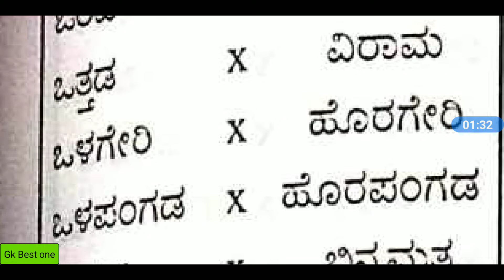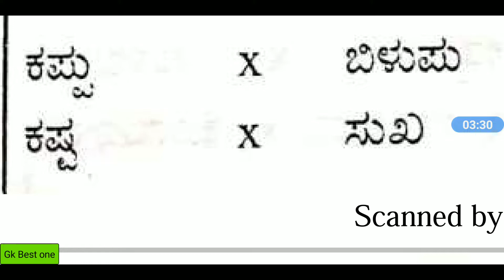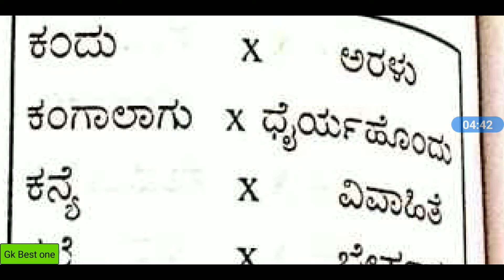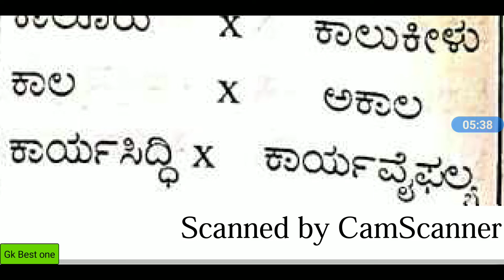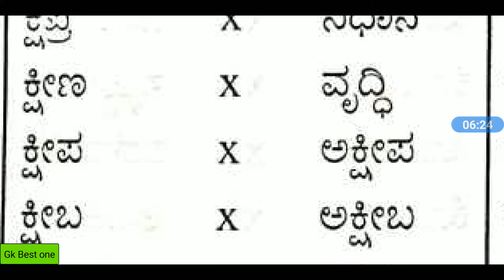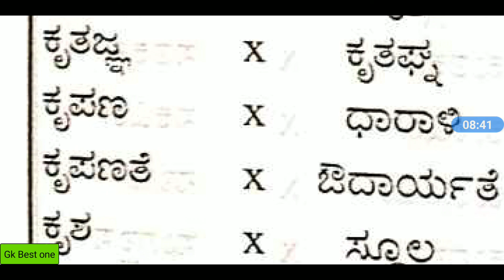ವಿರುದ್ಧಾರ್ಥಕ ಪದಗಳು Kannada Oppsites |ಕನ್ನಡ ವ್ಯಾಕರಣ | Kannada Grammar |SDA FDA Virudharthaka Padagalu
UPI I'd is given below 👇👇
                      gkbestone@sbi
                      gkbestone@ybl
                      gkbestone@apl